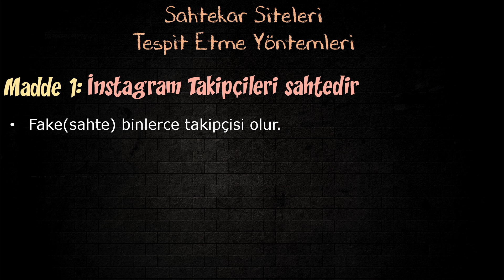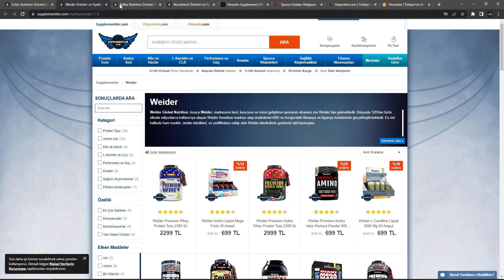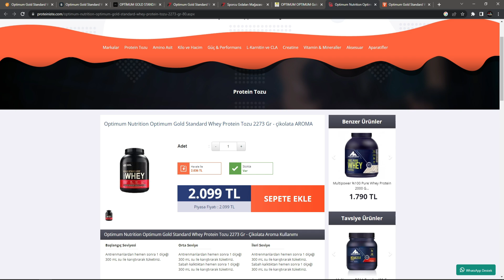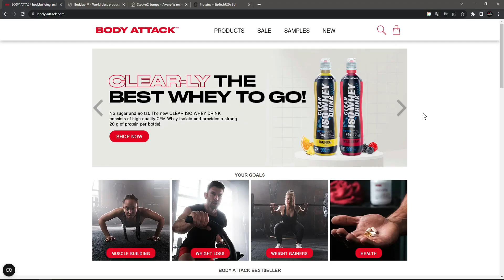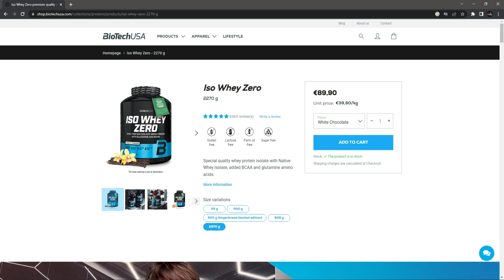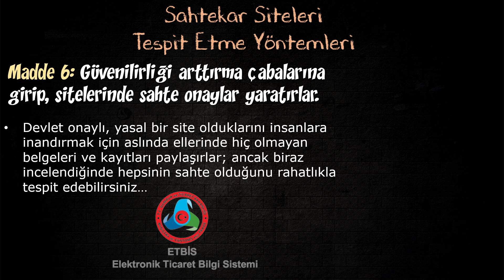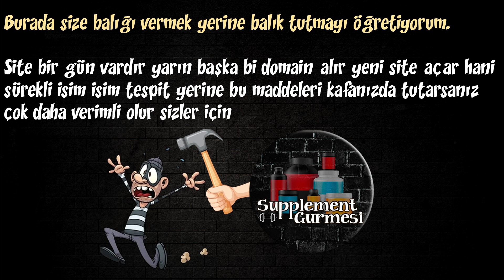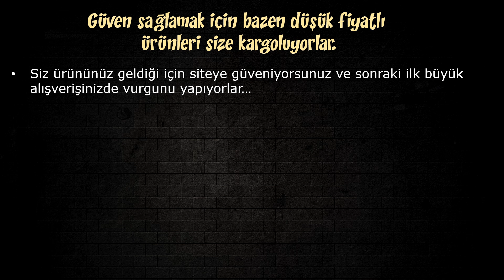Dolandırıcı Supplement Siteleri Nasıl Anlaşılır ?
Telegram sohbet grubumuza gelmek ve çeşitli avantajlardan yararlanmak için '' katıl '' üyeliğine bekliyorum :) ;